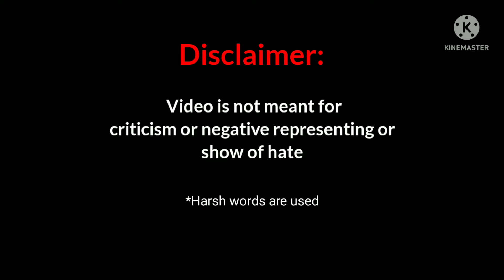Overwatch: Alive MeMe 🌚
Kinda rush to finish this rather than this being pending. I rush because I wanna know it's like finishing a vid just within a day like the old times 😐

Working on profile now
idk how will my work be when KineMaster has this little small glitch where it freezes a image/vid when moving it ( I don't have the right explanation) 😬